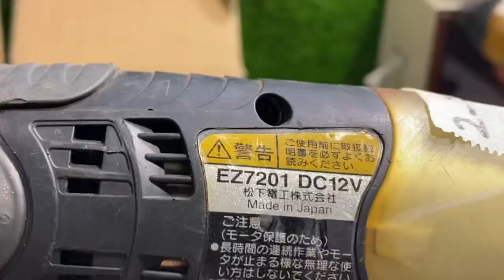30.3.2023.Pin Sony các loại,Sanyo Nhật Bản.LH:0966.899730